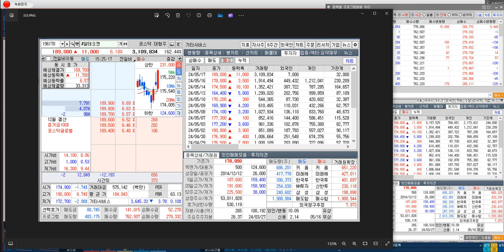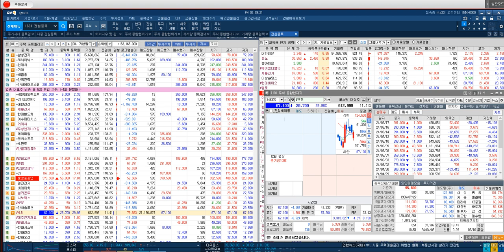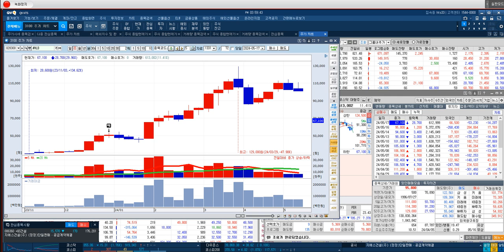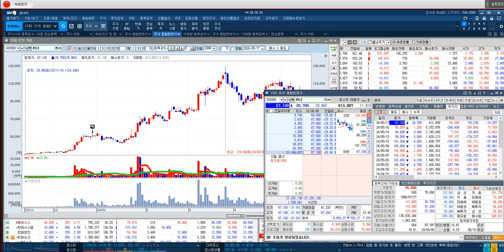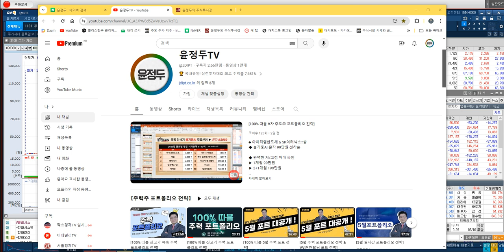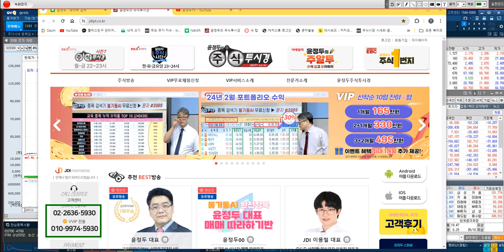[5월 중순 시장 주도주 전략]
♣ 알테오젠 219%↑따블 EVENT

♣ 알테오젠 실시간 전략
◆ 목표주가 250,000원

★ 2024년 05월 17일 13:23

♣ 이수페타시스 93%↑따블

★ MLB업체 = 실적 개선 기대
★ 엔비디아 발 = AI 수혜
★ 애플 AI사업 공격투자 수혜
★ AI 가속기용 수주 확장 국면

★ 2024년 05월 16일 10:07

★ 2024년 04월 12일 09:25

★ 2024년 04월 11일 14:22

★ 2024년 03월 25일 11:33

★ 2024년 03월 22일 13:01

★ 2024년 03월 18일 13:07